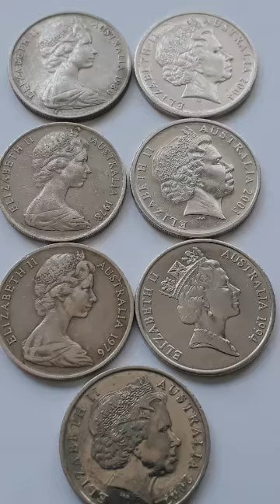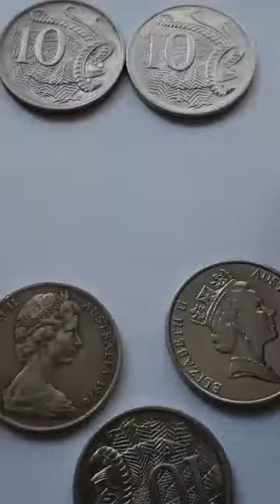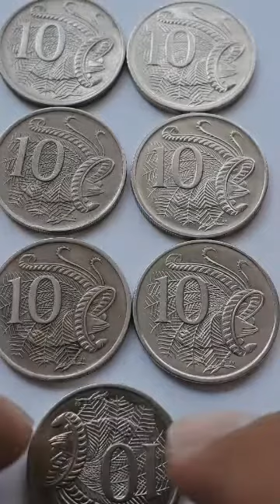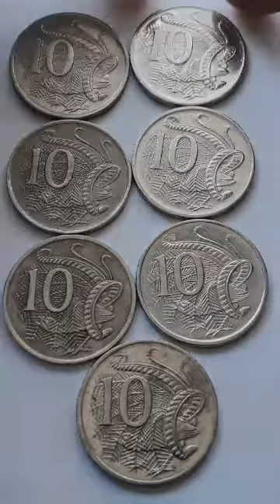ELIZABETH II AUS 10 CENTS VALUE COIN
ELIZABETH II AUS 10 CENTS VALUE COIN . GOOD DAY BRO